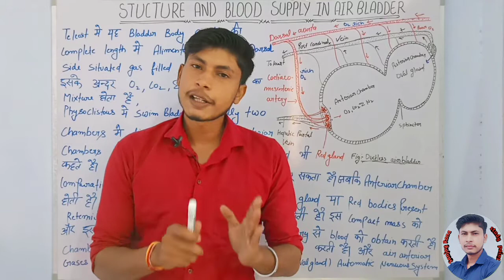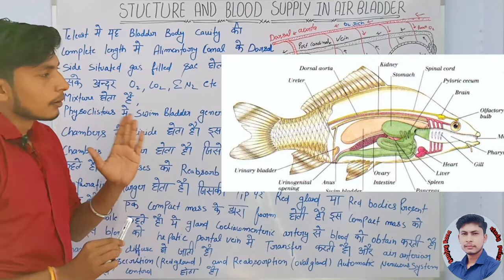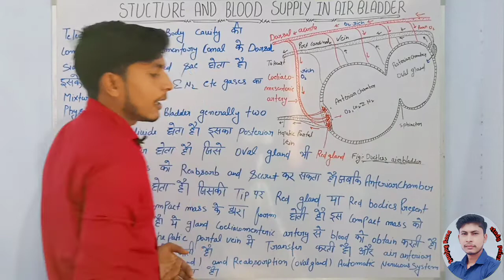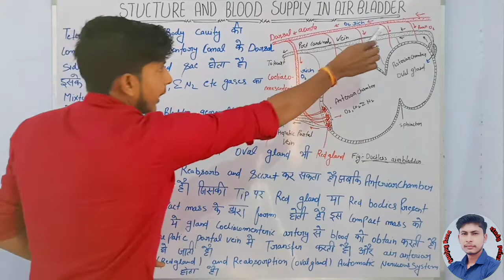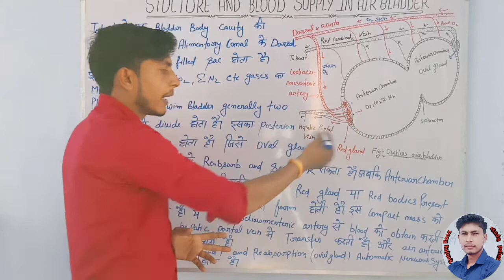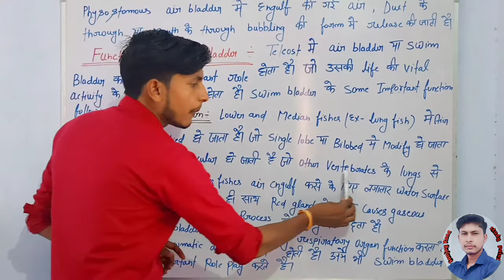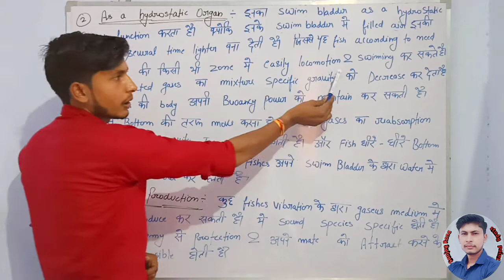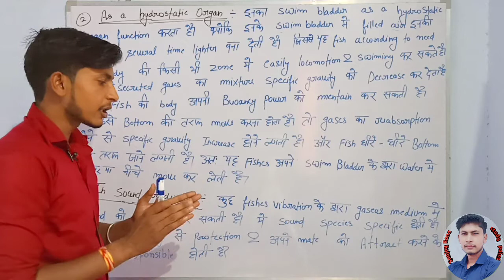Structure of Air Bladder And Function of Swim Bladder, Part-2 , M.sc final Zoology (Hindi Medium)